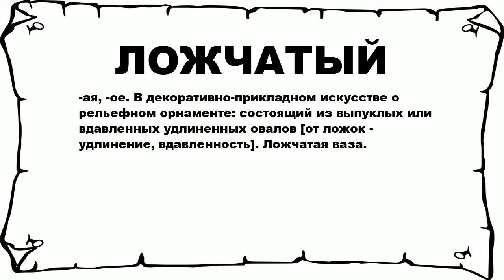ЛОЖЧАТЫЙ - что это такое? значение и описание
Хочешь знать что значит ЛОЖЧАТЫЙ? тогда слушай до конца. n n -ая, -ое. В декоративно-прикладном искусстве о рельефном орнаменте: состоящий из выпуклых или вдавленных удлиненных овалов [от ложок - удлинение, вдавленность]. Ложчатая ваза. n n Больше слов